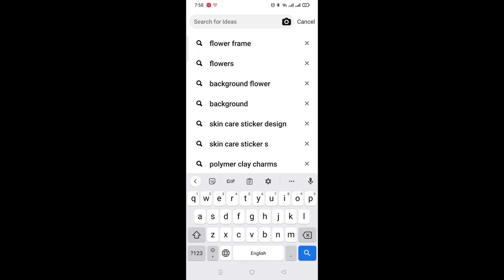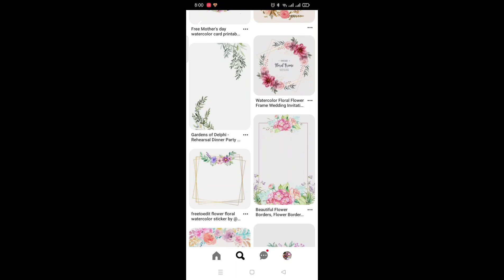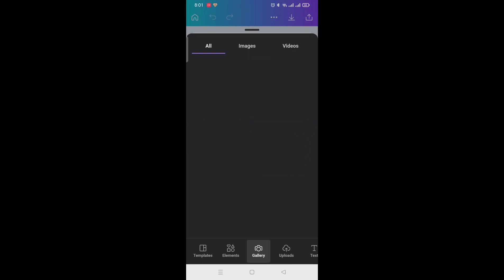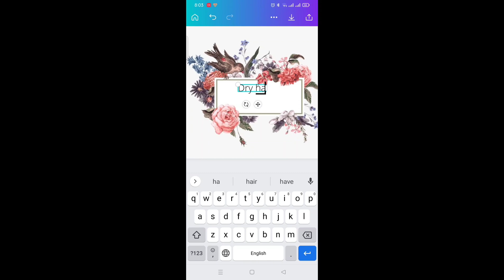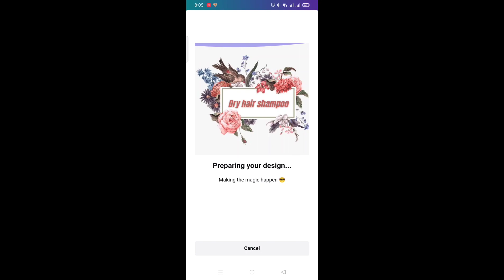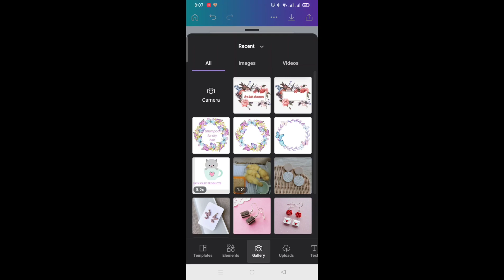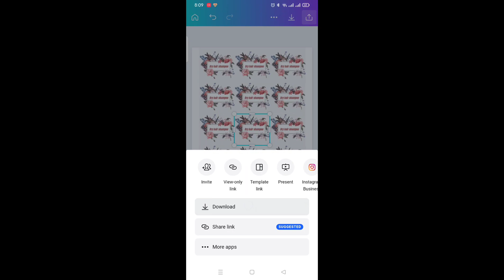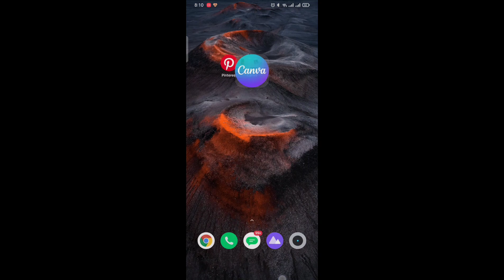عمل إستيكرات بالتليفون لمنتجاتنا👌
فيديو 👇👇
لعمل لوجو لشغلنا بالتليفون👇👇👇